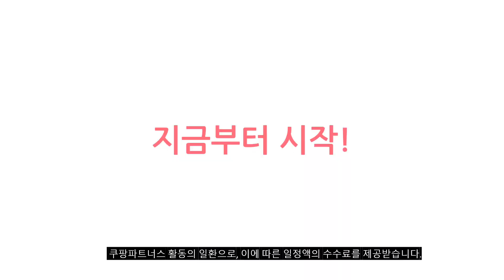2024년 지름신 강림 부쉐론반지 추천순위 TOP10 가격,후기,평점 비교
❤️❤️❤️ 요즘 인기있는 부쉐론반지 구매 가격 평점 리뷰 정리해 봤어요! ❤️❤️❤️

[00:06]
10위. 반지소 실버925 탄생석 원석 실 은반지 나봄 [17,900원]

9위. KS D 9537 신형 반지 호수 사이즈 [3,120원]

[00:17]
8위. LUMANOKI 남녀공용 루비 오픈링 반지 [17,800원]

[00:22]
7위. #[엘르주얼리] 블루 포인트 레이어드링 2종 세트 ELBRWR072  [19,900원]

[00:28]
6위. 기타 [빈티지] 부쉐론 콰트로 반지 10924023 [1,330,000원]

[00:33]
5위. 기타 [빈티지] 부쉐론 콰트로 반지 10924013 [1,928,500원]

[00:39]
4위. 볼륨포인트반지 C24RB027 [25,900원]

[00:44]
3위. 하나린 써지컬스틸 패션 반지 레이어드링 티타늄반지 [6,900원]

[00:50]
2위. 베스틸 정품 절대반지 반지의제왕 호빗 힘의반지 [26,900원]

[00:55]
1위. #[다섯가지보석] 14k GP 3종 반지 콰트로스퀘어 루비  [29,000원]